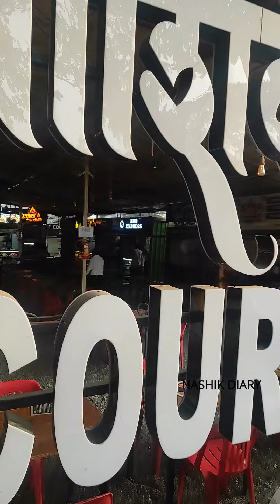Chicken Malai Kabab | BBQ Express Nashik | How To Make Kabab